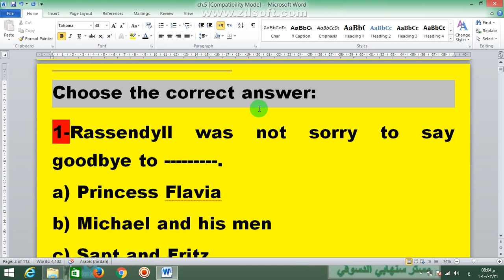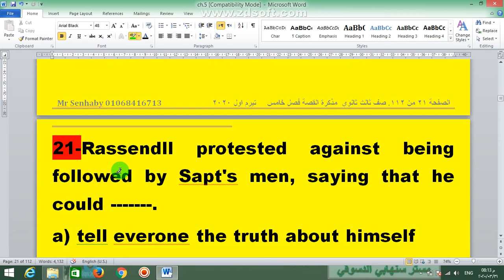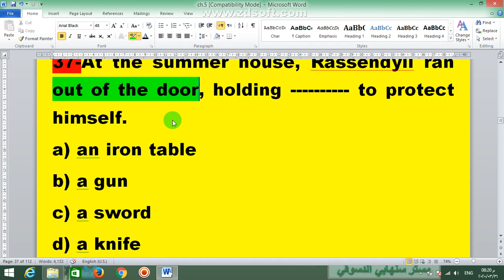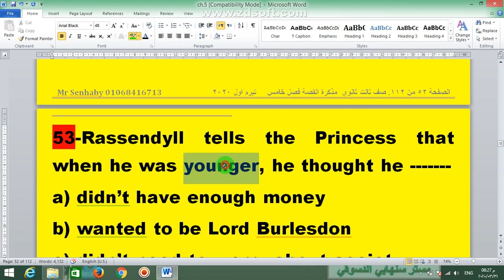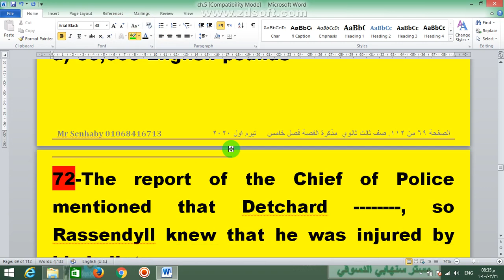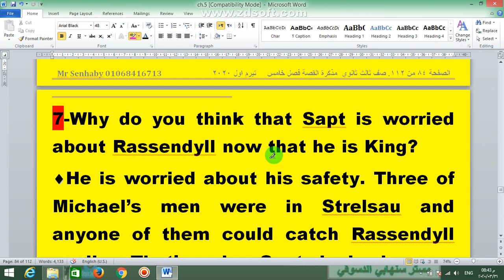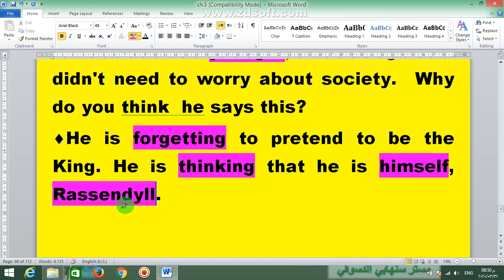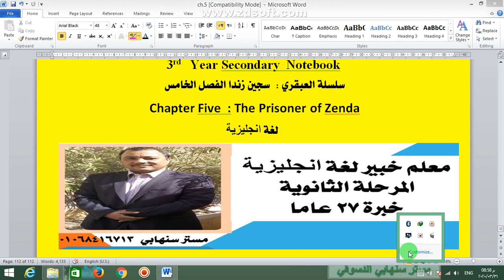قصة سجين زندا الفصل الخامس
ادارة يوسف الصديق التعليمية مدرسة الشواشنة الثانوية قصة سجين زندا صف ثالث ثانوي الفصل الخامس مستر سنهابي الدسوقي